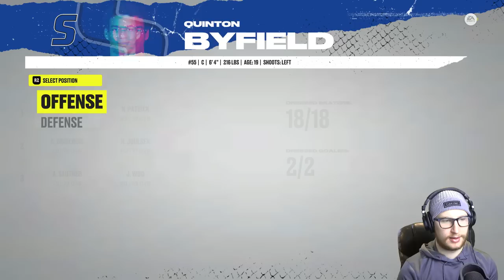First Overall vs Second Overall Draft Picks! (NHL 22)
Taking the last 5 years of draft picks, and putting them head-to-head on NHL 22. 👊